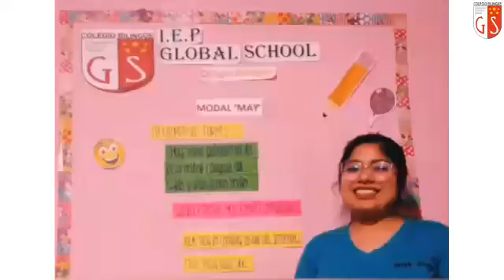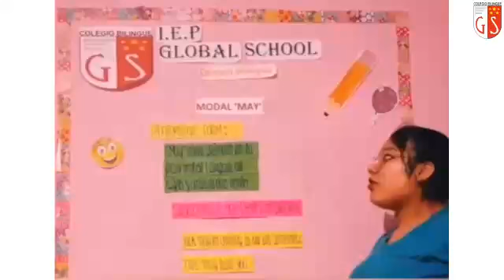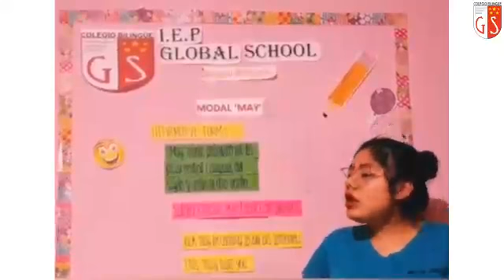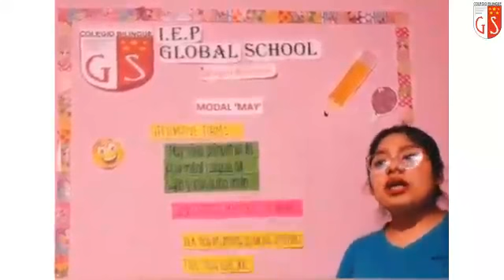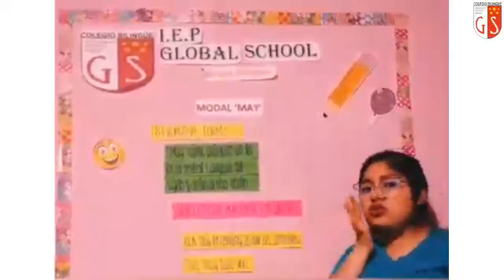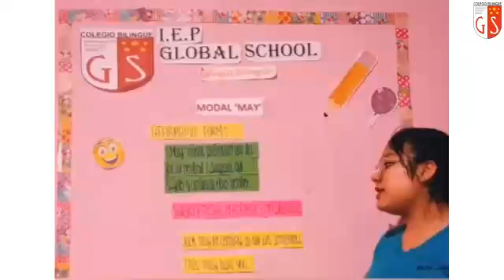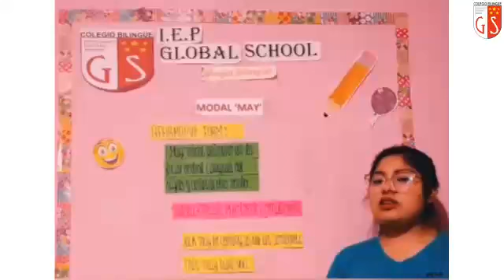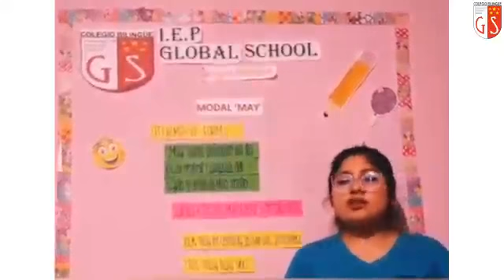4to Grado Ingles Miss Judith 152 Modal may